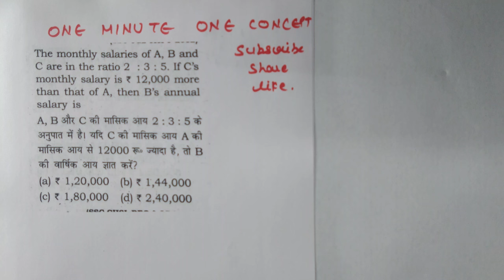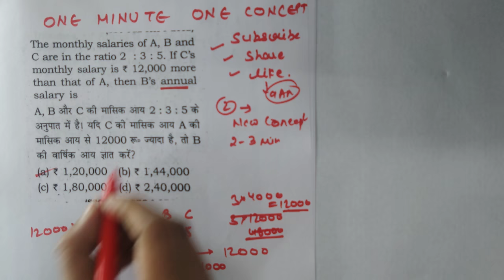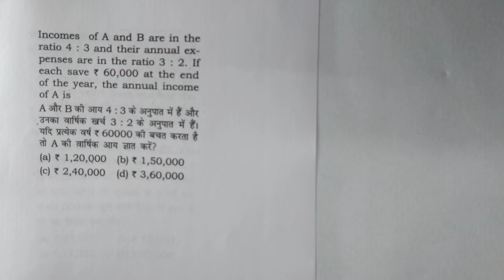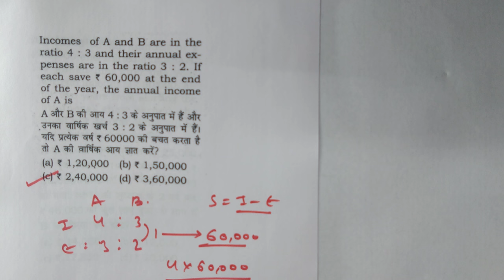1 मिनट 2 Concept